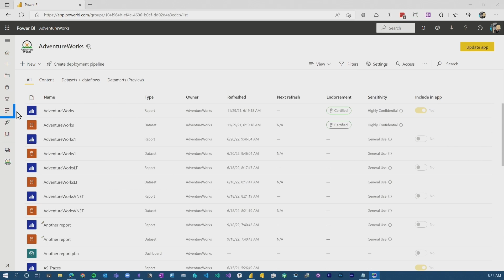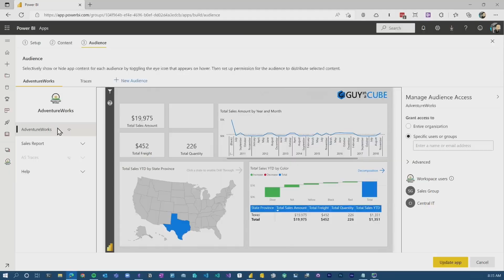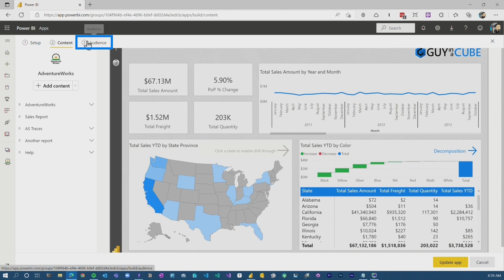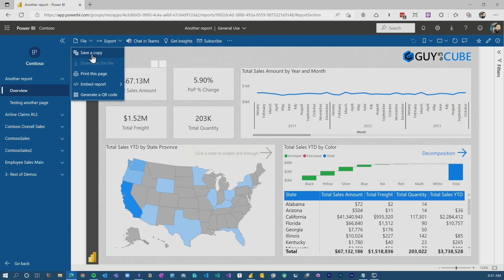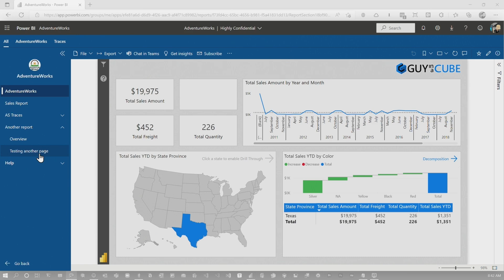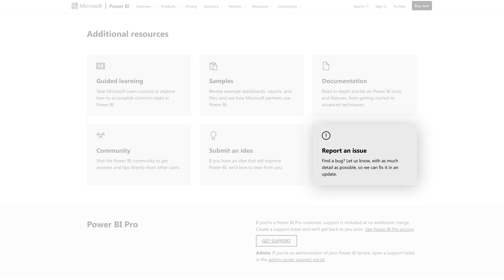Answering your questions about the new App Experience!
So many questions about the new Power BI App experience! Going through a few of the themes that came out of last week's video to get you some answers! What other questions do you have that weren't covered?